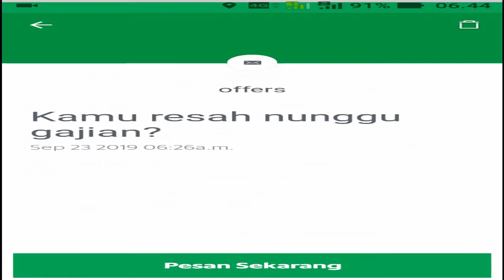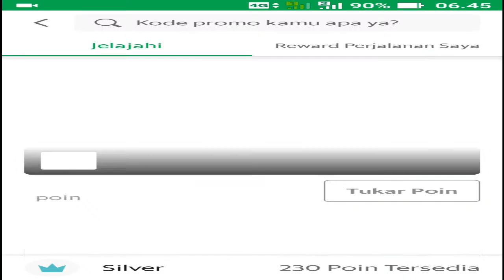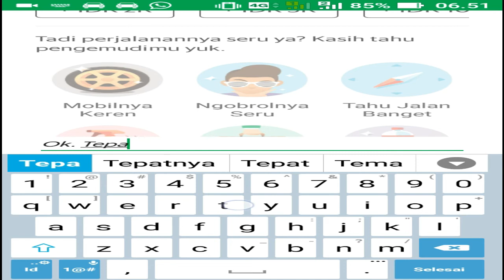Diskon Harga Terbaru ( 23 – 29 September 2019 ) Naik Grab Murah Dengan Kode Promo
Diskon harga terbaru khusus periode sekarang yang berlaku dari tanggal 23 sampai dengan 29 September 2019 khusus penggunaan kode promo pada GrabBike. Ada juga terlihat nominal diskon pada kode promo GrabCar. Sebetulnya kode promo yang sekarang ini masih sama seperti kode promo pada periode sebelumnya, hanya saja ada perubahan pada nominal diskon atau potongan harganya. Dalam video ini bisa disaksikan saat melakukan pemesanan dan rute perjalanan GrabBikenya.